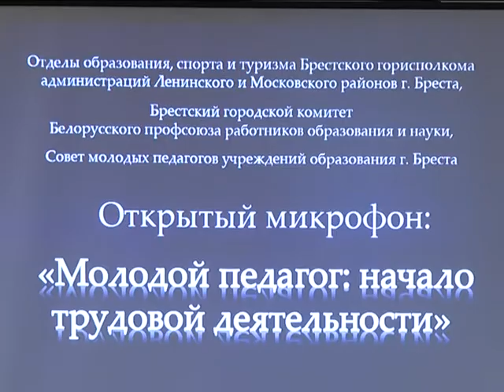2017-11-08 г. Брест. Молодой педагог: начало трудовой деятельности. Новости на Буг-ТВ.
«Молодой педагог: начало трудовой деятельности» - мероприятие под таким названием прошло в областном центре. Его организаторы – представители отдела образования, спорта и туризма Брестского горисполкома, городской организации Белорусского профсоюза работников образования и науки - постарались сделать традиционную встречу насыщенной и интересной. За одним дискуссионным столом встретились все заинтересованные для того, чтобы обсудить насущные для отрасли вопросы, а также поделиться мнениями и взглядами о том, какой система должна быть в будущем.